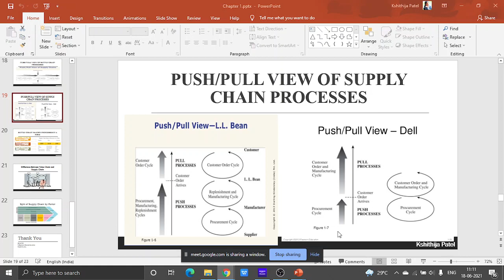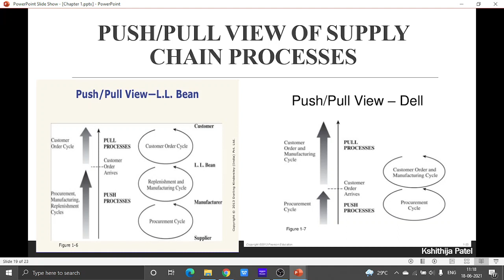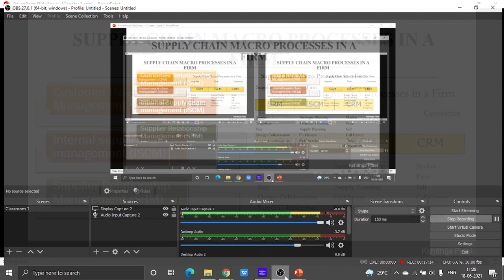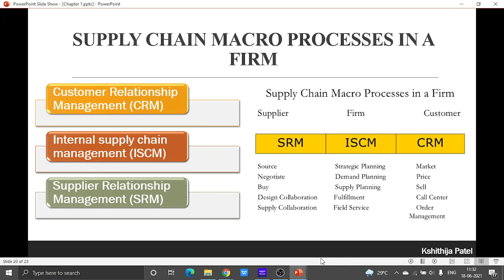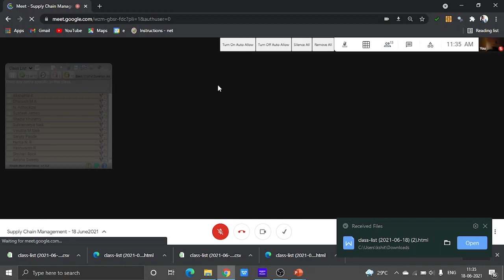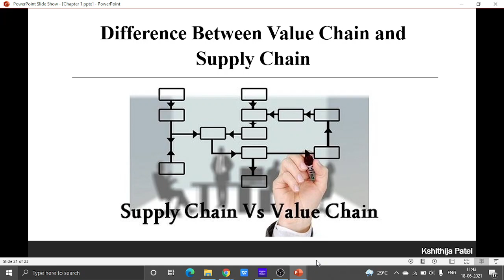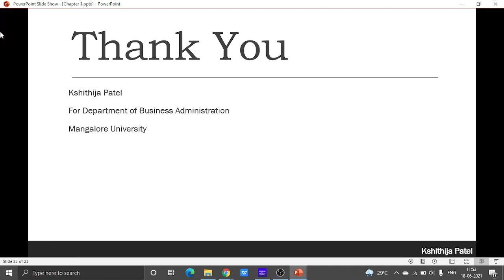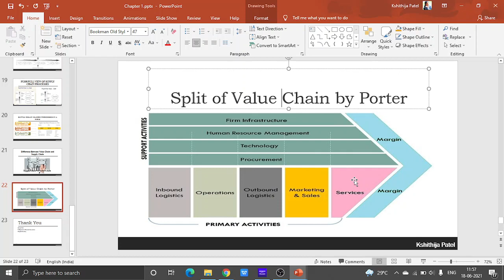Supply Chain Management - Session 6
MBAS 457: Supply Chain Management

Chapter 1 - Introduction to SCM

Topics Included:
* Supply Chain Macro Process in a Firm
* Value Chain (Basics)